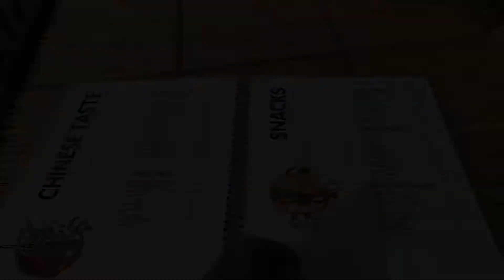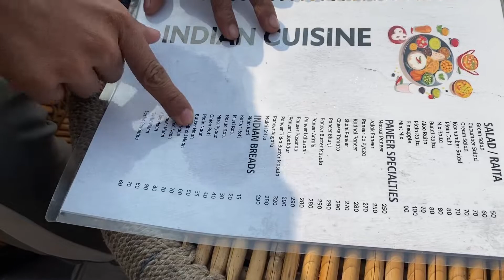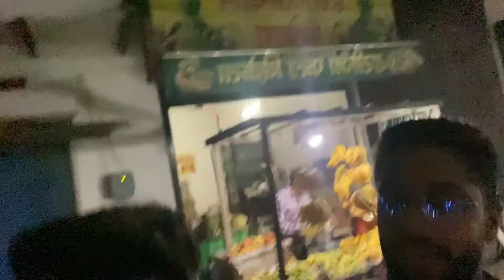Haweli pey mari jhadu😝 pulkit ko nhlaya thnde pani se 😂😂..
Haweli pey mari jhadu😝 pulkit nhlaya  thnde pani se 😂😂..